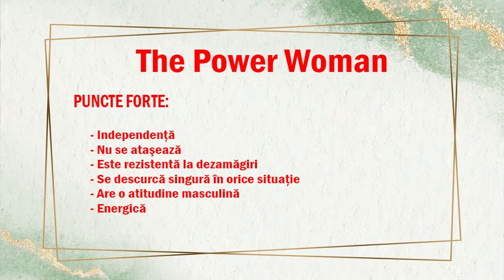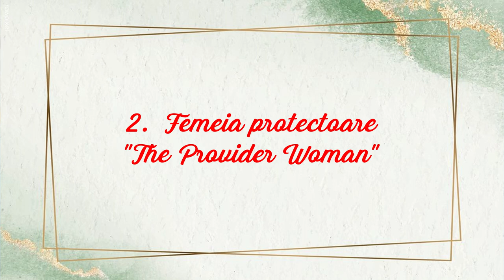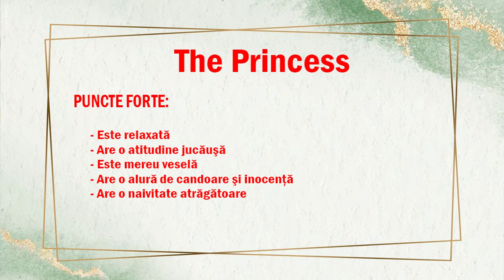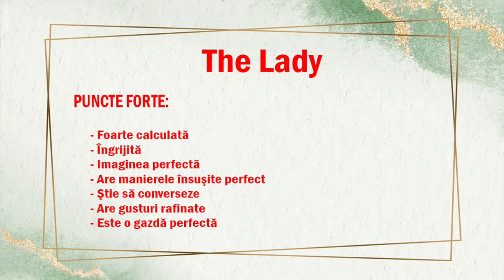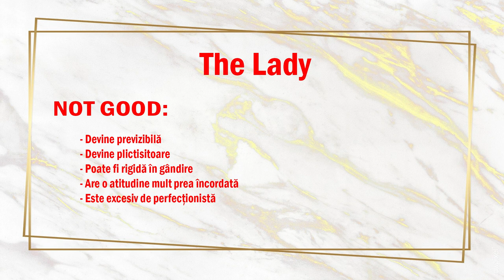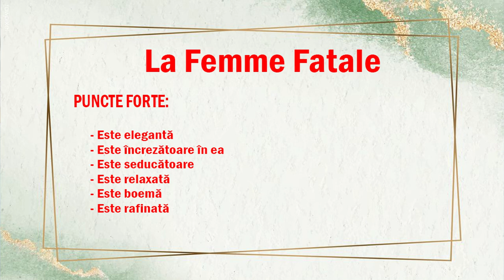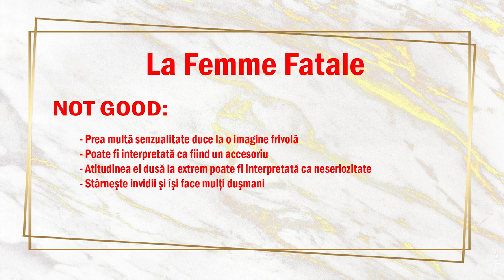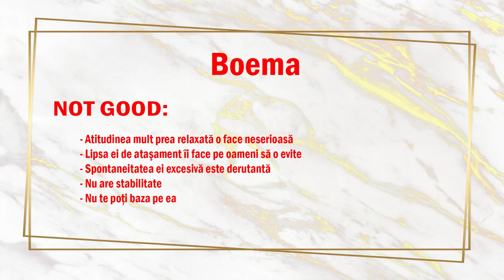6 Tipologii de Femei | MakeupMAYhem 12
Dacă tot am discutat despre tipologii de bărbaţi, m-am gândit că nu ar strica să aruncăm şi un ochi asupra unor tipologii de femei, cu bune, cu rele să vedem cam cu ce ne identificăm şi ce putem îmbunătăţii la noi. Voi cu ce tipologie vă identificaţi?▼▼▼

💟✔ E M A I L

💡INFORMATII UTILE:
CE PORT: